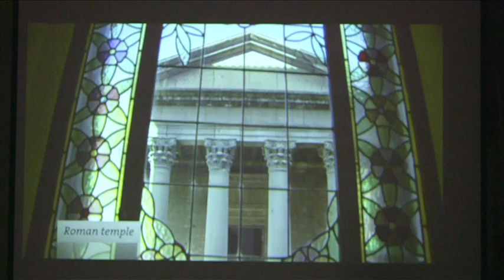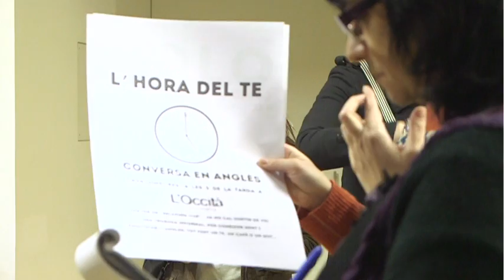Vic: Acollida estudiants internacionals.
Vic, 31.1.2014. L'ajuntament de Vic acull a la segona promoció d''estudiants internacionals de la Universitat de Vic. El regidor de Joves, Xavier Farrés, els va fer un parlament de benvinguda i, després d'una visita guiada pel centre històric de la ciutat, els estudiants van visitar Vicjove, el servei municipal de joves, on van fer un tastet de productes de la terra. El vídeo ha estat gravat i editat per Cristina Verdaguer.